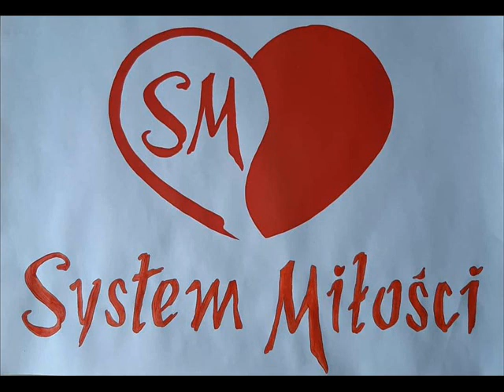Info z Serca 5 Systemu Miłości ciąg dalszy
Życzenia Świąteczne dla każdego wszystkiego najlepszego!
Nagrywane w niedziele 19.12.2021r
Dziś biały puch pokrył okolicę...

do zobaczenia w nowej Erze Wodnika ...